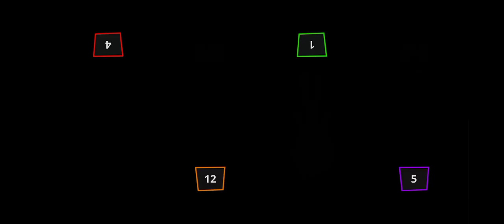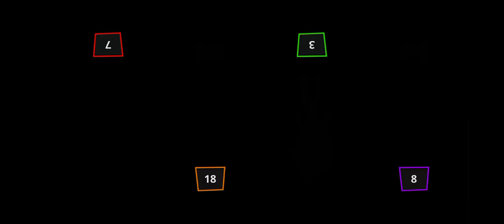Stickman Party | Random MINIGAMES | 1 2 3 4 players | Games 2023